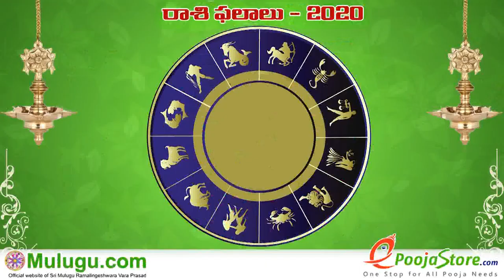Vrushaba Rasi (Taurus Horoscope) వృషభ రాశి - September 13th - September 19th Vaara Phalalu 2020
Vrushaba Rasi (Taurus Horoscope) వృషభ రాశి - September 13th - September 19th Vaara Phalalu 2020, Vrushaba Rasi (Taurus Horoscope) వృషభ రాశి, Weekly Rasi Phalalu 2020, శ్రీ ములుగు రామలింగేశ్వర వర ప్రసాదు సిద్దాంతి , Sri Mulugu Ramalingeswara Vara Prasadu Siddanthi, Mesha Rasi (Aries Horoscope) మేష రాశి, Vrushaba Rasi (Taurus Horoscope) వృషభ రాశి, Mithuna Rasi (Gemini Horoscope) మిధున రాశి,  Karkataka Rasi (Cancer Horoscope) కర్కాటక రాశి, Simha Rasi (Leo Horoscope) సింహ రాశి, Kanya Rasi (Virgo Horoscope) కన్య రాశి, Tula Rasi (Libra Horoscope) తులా రాశి, Vruschika Rasi (Scorpio Horoscope) వృశ్చిక రాశి, Dhanussu Rasi (Sagittarius Horoscope) ధనస్సు రాశి, Makara Rasi (Capricorn Horoscope) మకర రాశి, Kumba Rasi (Aquarius Horoscope) కుంభ రాశి, Meena Rasi (Pisces Horoscope) మీన రాశి